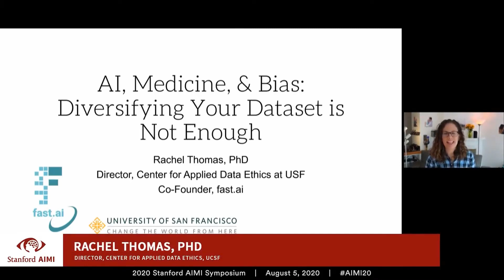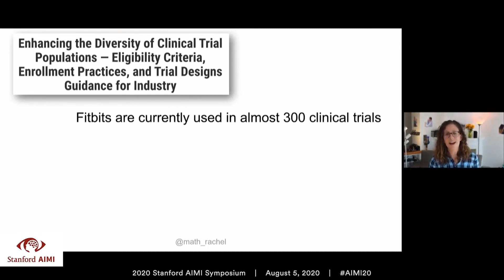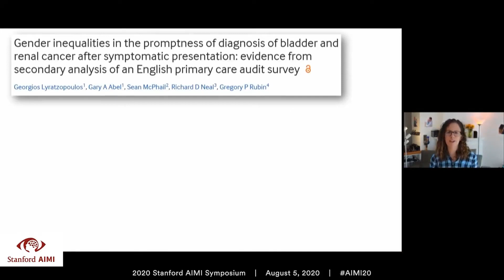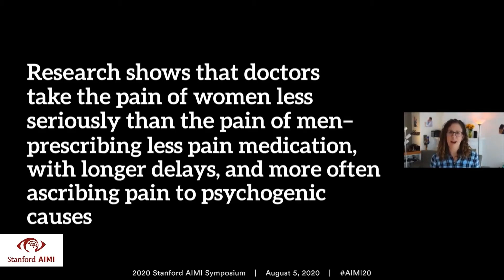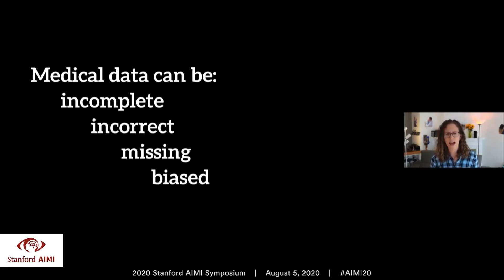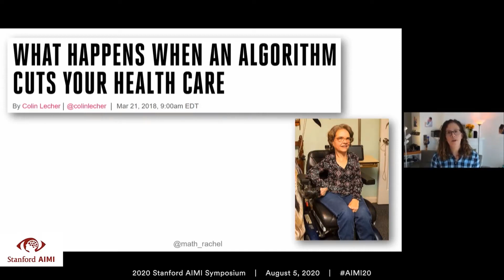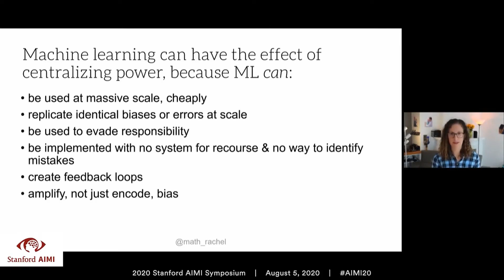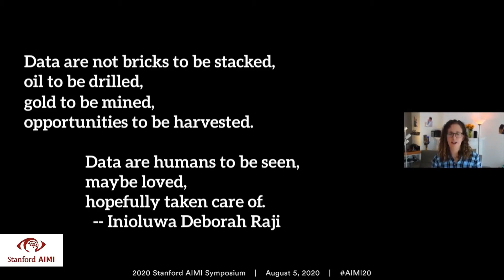AI, Medicine, and Bias: Diversifying Your Dataset is Not Enough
While it's important to consider the diversity of your dataset and the performance of your model across different demographic group, this is just a narrow slice of the issues we need to consider related to bias and fairness.  Using machine learning for medicine as a case study, I'll illustrate some of the broader considerations related to bias, power, and participation that all data scientists need to take into account.

This talk was delivered at the Stanford AI in Medicine & Imaging Symposium on August 5, 2020, as part of a session on Fairness in Clinical Machine Learning.

For more on Practical Data Ethics, please check out my free online course